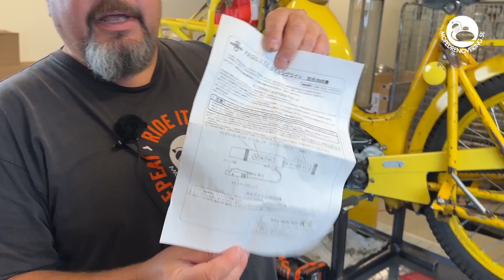Tändinställningslampa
Tändinställningslampa batteridriven, drivs med 2styck D-celler (ingår ej)
Med PROLITE stroboskoplampa kan du kontrollera tändningen snabbt och enkelt utan att behöva "trassla" med externa batteripack.